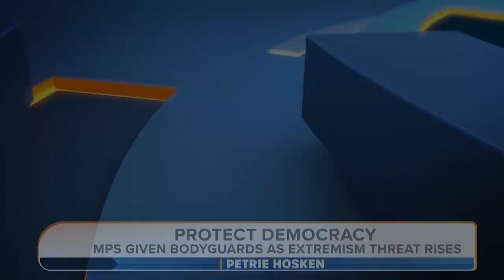Petrie Hosken | 25-Feb-24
Petrie Hosken sits in for Nick de Bois from 1pm-4pm.